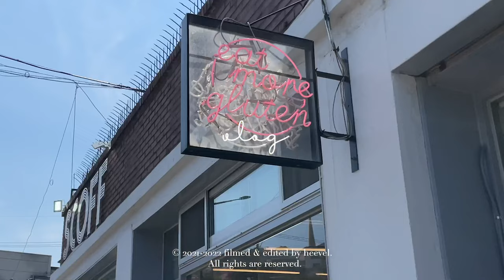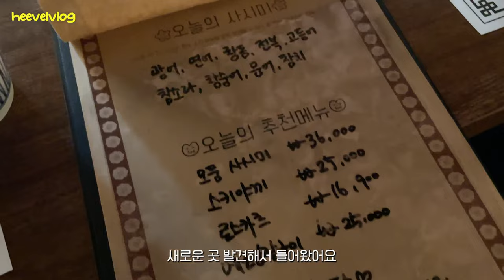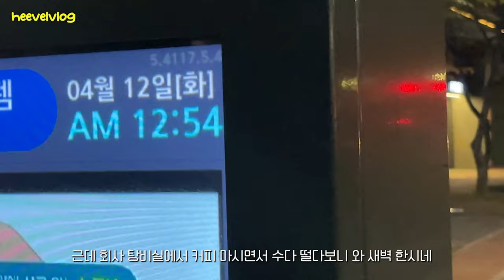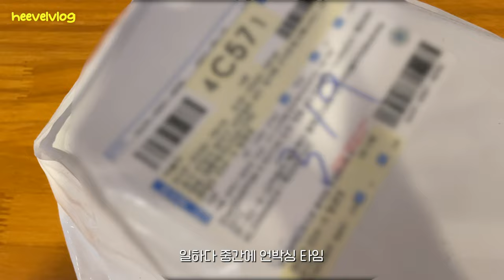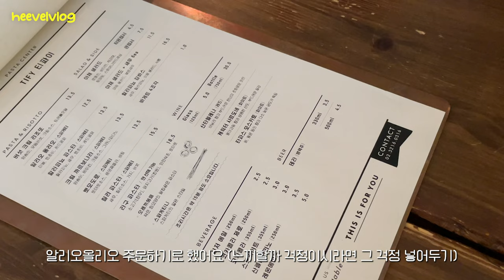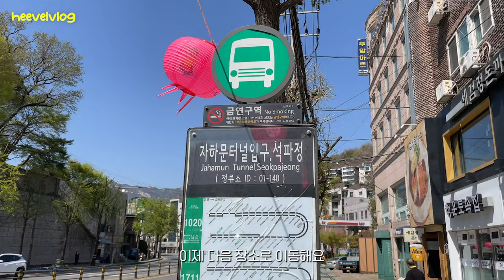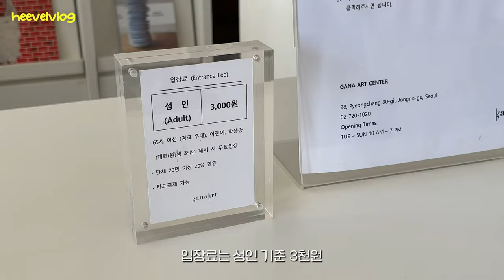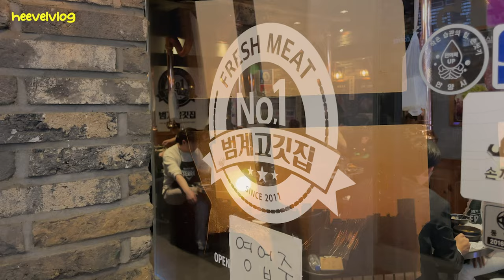[VLOG] 일주일 브이로그 | 로버트 테리엔 개인전 in 가나아트센터 | 부암동 숨은 맛집 TIFY(티파이) | 스콘 맛집 SCOFF(스코프) | 팔도어시장 | 이자카야 춘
이번 주도 일주일 꽉꽉 채워 온 히블입니당😎

월요일부터 회식 달려주고, 주중에 비 오고 추워져서 날씨 적응 못하다가
중간중간 필라테스도 다녀오고, 주말엔 평창동, 부암동, 서촌 싹 다 돌아다녔네요 :-)

아 참, 로버트 테리엔(Robert therrien) 작가의 개인전 ‘at that time’ 이
‘가나아트센터’에서 열리고 있는데요, 관심 있으신 분들 후딱 다녀오시길💜

전시와 방문했던 곳 정보는 아래 참고해 주시고,
그럼 저는 이번 주 일상 가지고 곧 돌아올게요 앗뇽💞

 📌 가나아트센터, Robert therrein ‘at that time’ | 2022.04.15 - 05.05
   : 매주 월요일 휴무, 입장료 성인 기준 3천원

 📍팔도어시장 인덕원본점 | 경기도 안양시 동안구 인덕원로16번길 20 | ★★★
 📍이자카야 춘 | 경기도 안양시 동안구 인덕원로24번길 26 2층 | ★★★★
 📍TIFY(티파이) | 서울 종로구 자하문로38길 9 | ★★★★★ | * 자막에 '티피' 라고 오타가 났어요ㅠㅠ
 📍부암동 스코프 | 서울 종로구 창의문로 149 | ★★★★
 📍ofr seoul (미라벨x오에프알) | 서울 종로구 자하문로12길 11-14 | ★★★★
 📍Reqins (흐꺙) | 서울 종로구 자하문로 38 2층 | ★★★★
 📍범계고깃집 | 경기 안양시 동안구 평촌대로223번길 16 | ★★★★★

🎹 𝘮𝘶𝘴𝘪𝘤
 🎧 A New Orleans Crawfish Boil, Unicorn Heads
 🎧 Ceremonial Medley, United States Marine Band